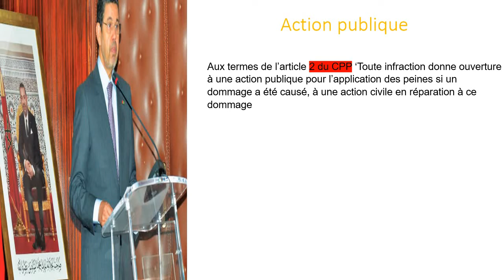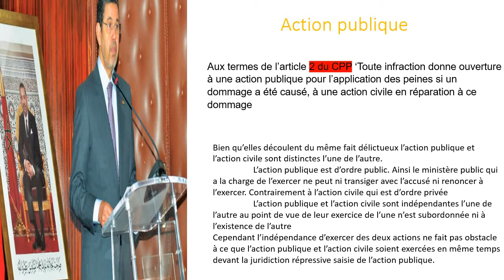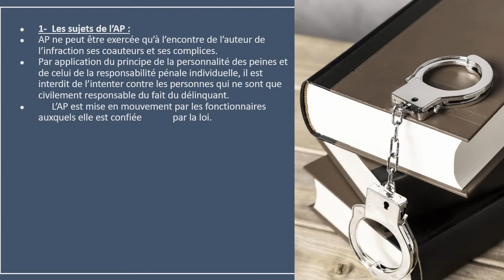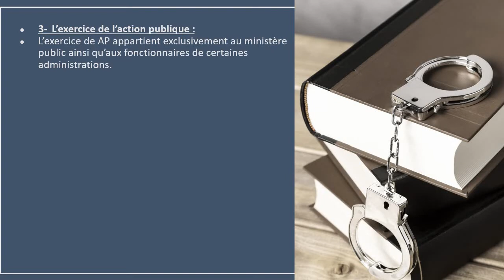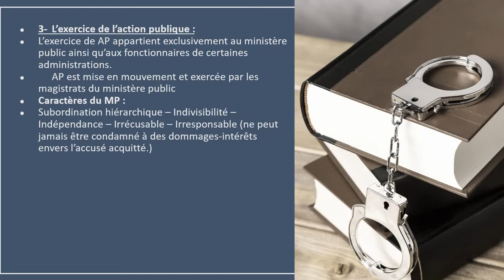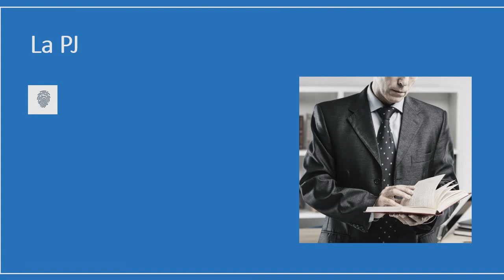Procédure pénale marocaine : L'action publique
Voilà un petit résumé de la PP